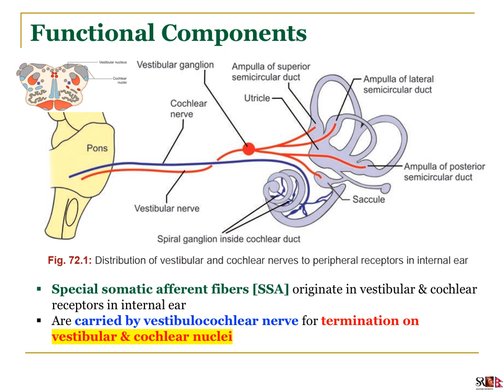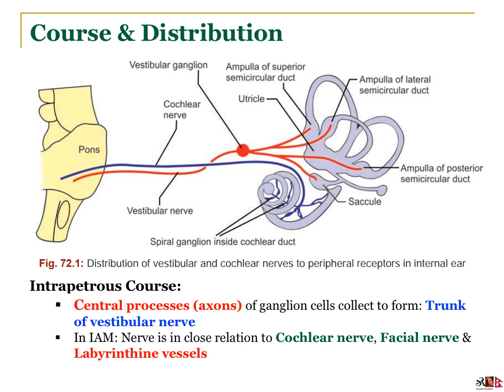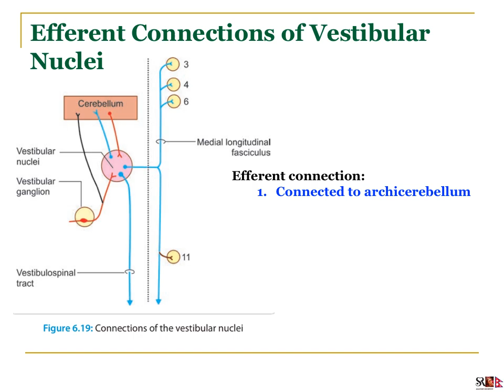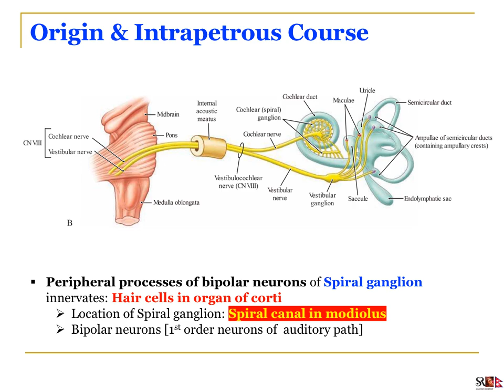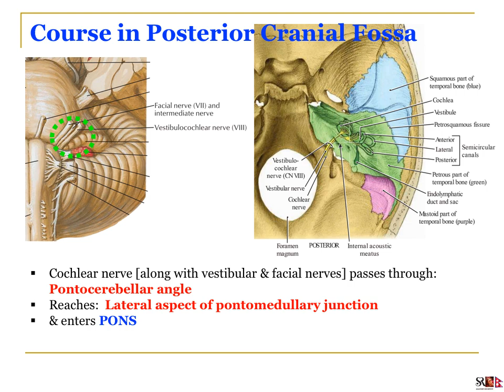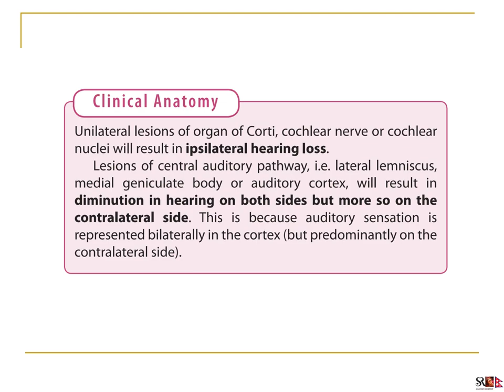Vestibulo cochlear nerve [CN 8]: Anatomy free lecture notes [Anatomy Shortcut] MBBS BDS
This notes discusses about the cranial nerve eight that includes functional component, nucleus, pathway and clinical anatomy associated with it.